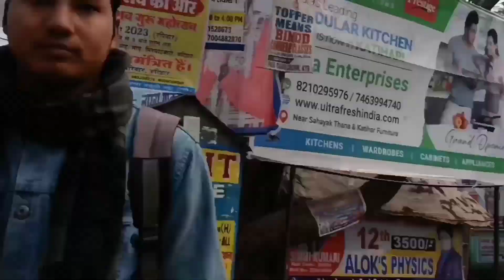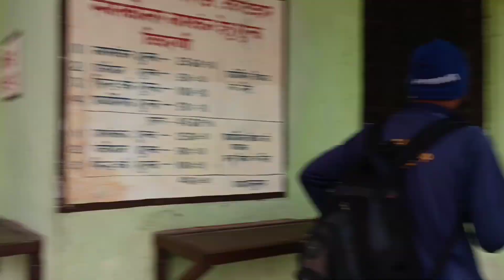Ds College Katihar Vlogs || Top Colleges In Katihar || New Notice For All Students.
d s college ground katihar
bhagat singh physical academy katihar
physical academy
d s college katihar
katihar
katihar junction
best college of katihar
katihar's no.1 college
katihar top10 College
Top Colleges in india
Top Colleges in katihar
ds college katihar
kb jha college
Katihar best college
bihar best college
Bihar Vlogger
Ds College Katihar
Ds college Vlogs
Katihar vlogger